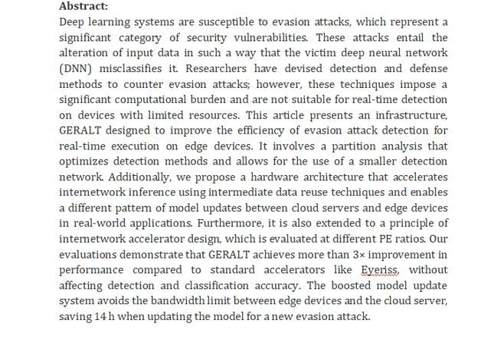Guarding Deep Learning Systems With Boosted Evasion Attack Detection and Model Update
IEEE PROJECTS 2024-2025 TITLE LIST

Support Including Packages
Complete Source Code
Complete Documentation
Complete Presentation Slides
Flow Diagram
Database File
Screenshots
Execution Procedure
Readme File
Video Tutorials
Supporting Software
Support Specialization
24/7 Support
Ticketing System
Voice Conference
Video On Demand
Remote Connectivity
Document Customization